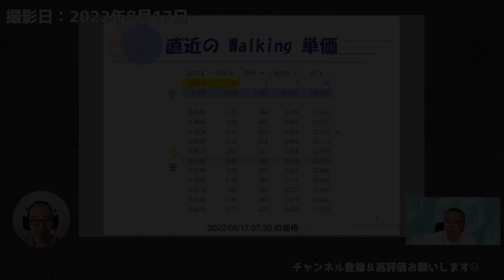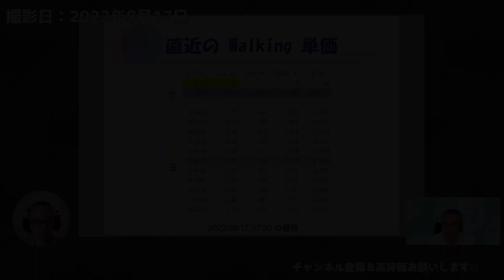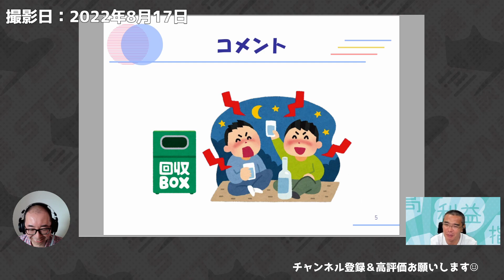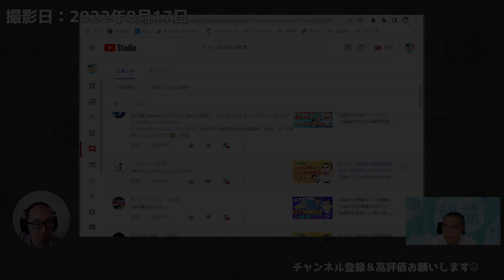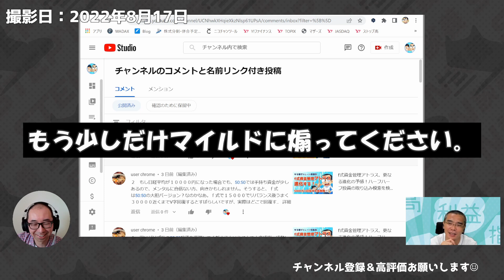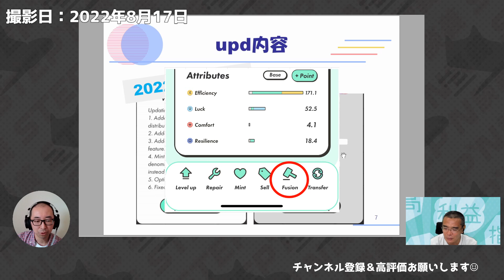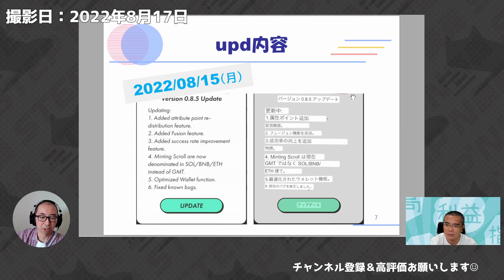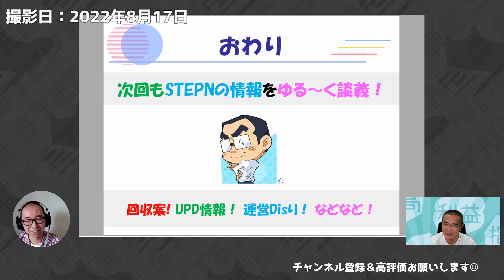ついに来た大型アップデート！パラメータ再割り振りやフュージョンなど新要素盛りだくさん！GMT稼ぎで来るかワンチャン？！【STEPN談義】#17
▼チャンネル運営者の主力投資手法「株システムトレード」の解説！
‹STEPN質問大募集！›
コメントで投稿下さい！次回動画内で回答させて頂きます！

‹動画内で紹介しているサイトURL›

ある日突然始まったSTEPNを語るシリーズ。